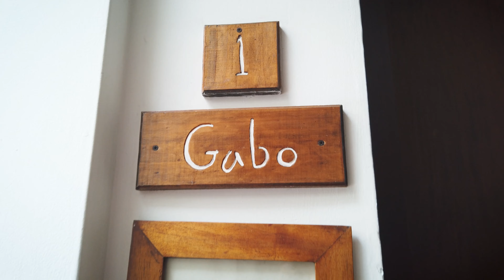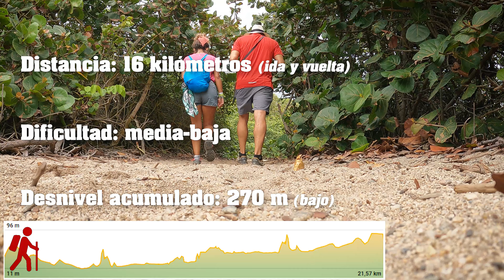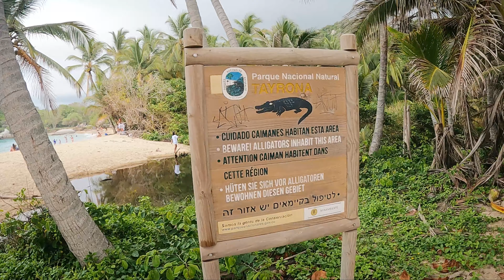La PRIMERA ciudad de Colombia | Santa Marta #7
𝗦𝗮𝗻𝘁𝗮 𝗠𝗮𝗿𝘁𝗮 es la primera ciudad europea de 𝗖𝗼𝗹𝗼𝗺𝗯𝗶𝗮. La fundó Rodrigo de Bastidas en 1525 después de descartar un asentamiento en la actual Cartagena de Indias. También fue el lugar donde falleció Simón Bolivar, en la Quinta de Bolívar, y sus restos estuvieron durante muchos años en la catedral de la ciudad. Recorrimos sus calles y nos empapamos de su historia con Javier, guía de @FreeTourSantaMarta (lo pueden encontrar en Instagram), que nos dio a probar jugo de corozo y nos recomendo lugares para comer. Nos alojamos en Masaya Hostels y visitamos el espectacular parque Tayrona. En este vídeo les invito a conocer esta costa caribe-colombiana, trascendental para la historia de Colombia, un destino de playas y naturaleza.

Vídeo grabado en agosto de 2021 con Osmo Pocket 1 y GoPro Hero9.

ATENCIÓN: Las recomendaciones, opiniones y valoraciones que hacemos en los vídeos son personales y subjetivas.

0:00 - Sumario
0:49 - Bus de Cartagena a Santa Marta
02:28 - Alojamiento Masaya Hostels
03:25 - Intro
03:46 - Tenerife (Colombia)
04:33 - Tour Santa Marta
11:04 - Tayrona
16:37 - Despedida
17:09 - Sumario Ciudad Perdida